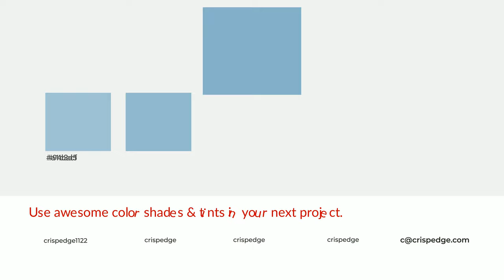Shades & Tints of Batch Blue color 87b2c9 A Cool Blue color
Shades of Batch Blue color 87b2c9 Cool Shades of Batch Blue color with Blue hue for your project!

Shades
Hex 789eb2

Tints
Hex 94bacf

Batch Blue is a cool color, and it emits calming, serene, soothing, refreshing, spacious, unwinding, peace and relaxed emotions. Cool colors are like water, ice, sky, grass, soft and snow. You can see them used in baby products.